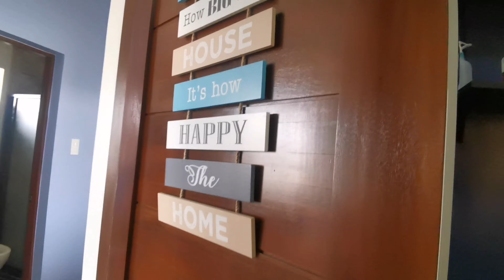A VISIT TO MY 2 ENGLISH SPEAKING NEPHEWS! HOUSE TOUR SOFIA EXPANDED! HAPPY BIRTHDAY TO TRAVIS! 2020!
GRACIAS. . CAMOWN